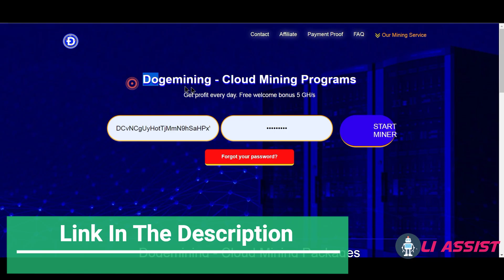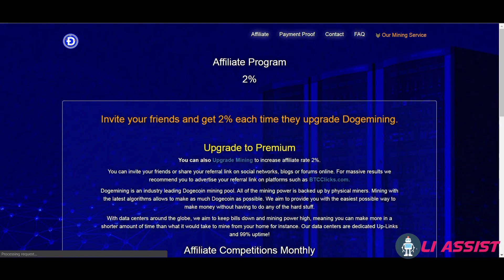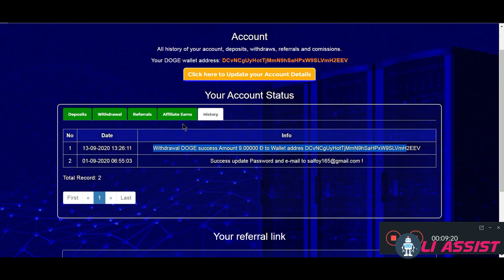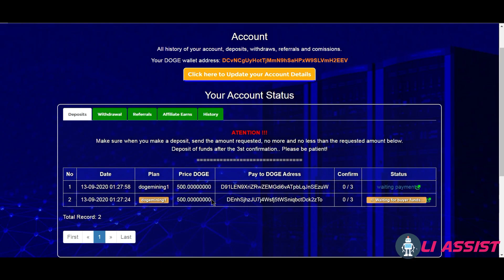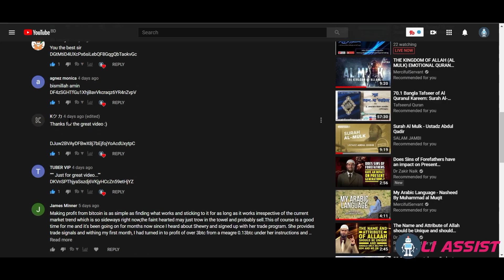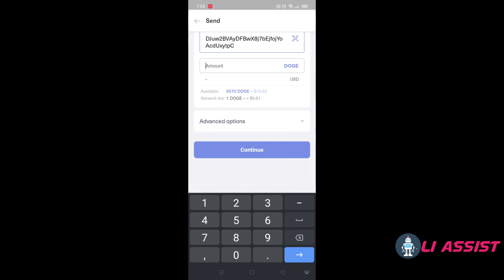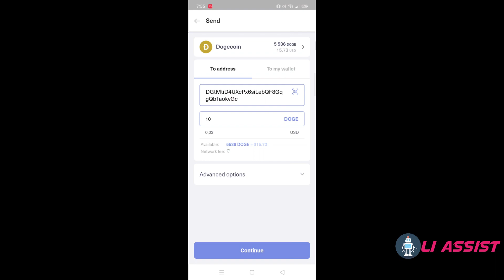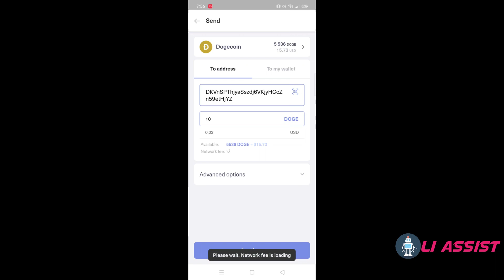New Free Dogecoin Mining Website 2020 | Live Payment Proof | Without Investment Mine Daily 1.2530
Dogemargin New Free Dogecoin Cloud Mining Site 2020 ll Dogemargin New Free Dogecoin Cloud Mining Site 2020 ll Signup Bonus 300 Doge 608 Doge Live Withdraw Proof. Hi Everyone Today I Tell You About New Free

50+ Best Earn Free Dogecoin images in 2020 |
Doge Qaz - New Free Dogecoin Cloud Mining Site 2020 | Free Signup Bonus Live Deposit 5000 Dogecoin. Doge Qaz - New Free Dogecoin Cloud Mining Site 2020 | Free Signup Bonus Live Deposit 5000 Dogecoin Hi Everyone Today I Tell You About New Free Dogecoin Earning

Bitcoin Mining Pool | Bitcoin.commining.bitcoin.com
The highest paying Bitcoin mining pool and cloud mining provider on the market. Start mining Bitcoin Cash or Bitcoin today!

New Free Bitcoin Mining Website 2020 | Free Btc Cloud
New Free Dogecoin Mining Website5:32
1 hour ago - Uploaded by Best4Mining
New Free Bitcoin Mining Website 2020 | Free Btc Cloud Mining Site | Earn Btc Daily | Free Btc Miner 1website ...

New Free Bitcoin Mining Site 2020-Free Cloud.
New Free Dogecoin Mining Website8:39
14 mins ago - Uploaded by Crypto Mining
New Free Bitcoin Mining Site 2020-Free Cloud Mining Site 2020-Long Term Website Welcome To My Crypto.

The 5 Best Legit & Trusted Bitcoin Cloud Mining Sites Reviewedcriptomining.it
If you have decided to mine Bitcoin or other cryptocurrencies in a legit way, without ... Coinbase: The best site to buy Bitcoin (with 10 USD for free) in a simple and fast way.

Freebitcoin | Free bitcoin | Get free bitcoin | Free bitcoin mining
Earn free bitcoins daily by completing a learning mission or inviting friends to OKEx. ✅✅✅Learn crypto & get free BTC. The fastest way to get free bitcoin.

Earn Free Bitcoin With These 5 Methods | How To Earn Bitcoinblockfi.com › free-bitcoin
Crypto mining is another path to earning bitcoin online. But what's crypto mining? Miners are the backbone of the blockchain. Using specialized hardware, they ...

Genesis Mining:
Bitcoin is the currency of the future & Genesis Mining is the largest cloud ... We have the fastest bitcoin mining hardware running for you already! ... Switch your mining power on the fly for all the coins using our bitcoin mining website. ... I first heard about this new underground internet money called “Bitcoin” while I was in ...

Bitcoin Billionaire -
Quick! Sit down and start tapping! Bitcoin Billionaire is an idle clicker that's all about raking in bitcoins and building up a massive fortune! You start with almost ...

New Free Bitcoin Cloud Mining Site 2020 - Zero Investment Earn Daily 0.01 Bitcoin Live Payment Proof ...

FAQ - Bitcoin -
We use cookies to ensure you get the best experience on our website. ... Bitcoin is a consensus network that enables a new payment system and a completely ... they can't force a change in the Bitcoin protocol because all users are free to ... make money with Bitcoin such as mining, speculation, or running new businesses.

Bitcoin -
Bitcoin (₿) is a cryptocurrency invented in 2008 by an unknown person or group of people ... Bitcoins are created as a reward for a process known as mining. ... In version, 0.11.2 developers added a new feature that allowed transactions to be ... Bitcoin Core is a free and open-source software that serves as a bitcoin node ...

Free Bitcoin Cloud Mining Websites Links -
Hi Friends! Good Morning If you want new EARNINGS sites just click on SIGNUP BUTTON and GET new and latest FREE earning websites ...

Free Bitcoin Faucet - Claim $200 Every Hour -
Receive up to $200 in your free bitcoin wallet, earn daily interest on your bitcoin balance. ... A bitcoin faucet is a website like FreeBitco.in where you get free bitcoins in exchange ... Come back every hour for a new freeroll and earn up to $200.

Easier than mining Bitcoin and more profitable than Bitcoin faucets. Bitcoin is a decentralized, peer-to-peer digital currency that enables you to easily send money ...

Cloud mining, Bitcoin, Dollar - Pinterest › ... › Funny Height Challenge Pictures
Doge Qaz - New Free Dogecoin Cloud Mining Site 2020 | Free Signup Bonus Live Deposit 5000 Dogecoin ...

A:: earn Bitcoin on your phone › sites › default › files › webform
... payments. ... It's fun! We are always adding new, interesting content. ... Step 2 - Download Free Bitcoin Mining Software. Step 3 - Join a Bitcoin Mining Pool.